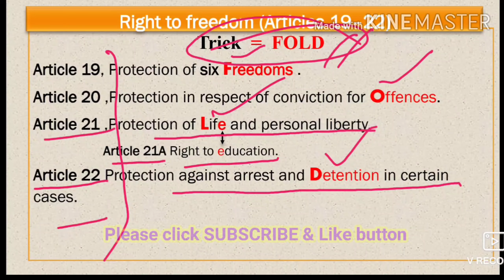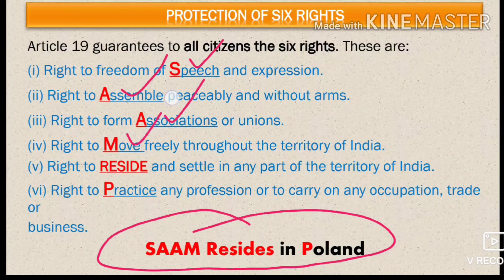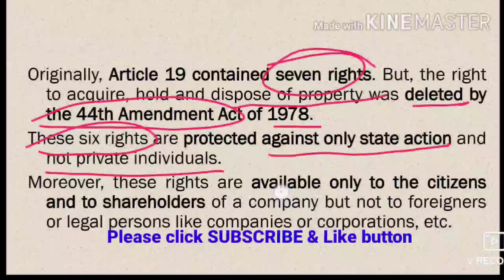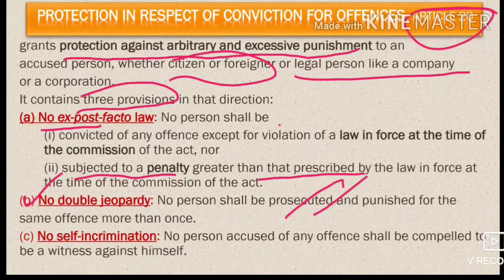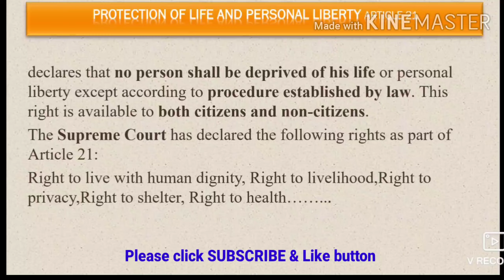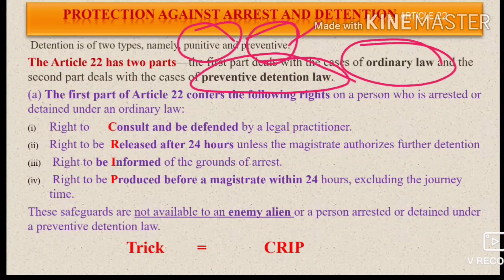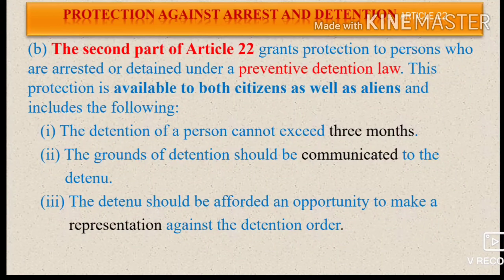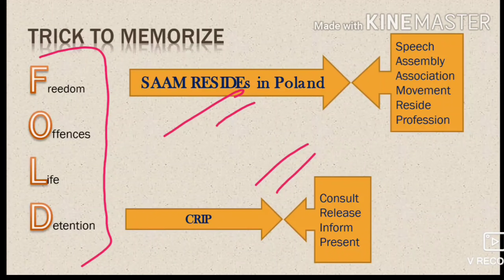Fundamental Rights 19-22, for JKSSB Accounts Assistant, with TRICKS to Memorize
Fundamental Rights for every competitive exam, easy to understand,  simple language.